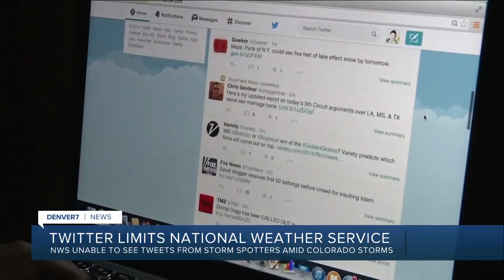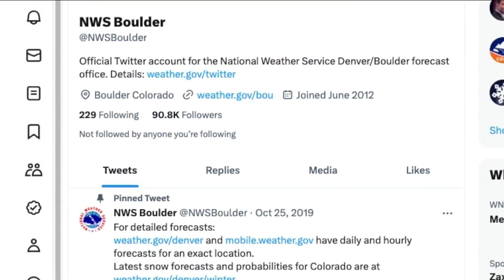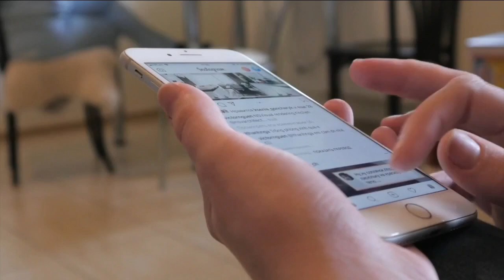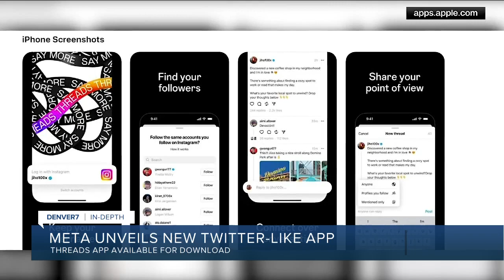Twitter limits National Weather Service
NWS is unable to see tweets from storm spotters amid Colorado storms.